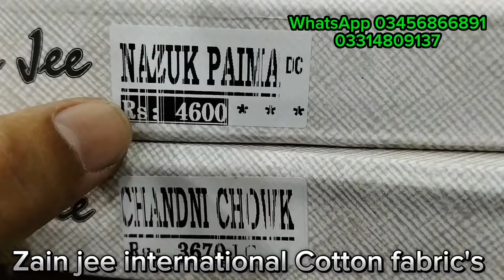Nazuk paima cotton fabric's by Zain jee / Top Class gent's cotton / نازک پیما کاٹن زین جی برینڈ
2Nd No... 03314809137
PASRUR , SIALKOT
Advanced payment method..

Nazk paima Wholesale... 3900
Nazuk paima Retail Price.. 4100

Chandni Chowk Wholesale Rates.. 3000
Chandni Chowk Retail Price... 3170